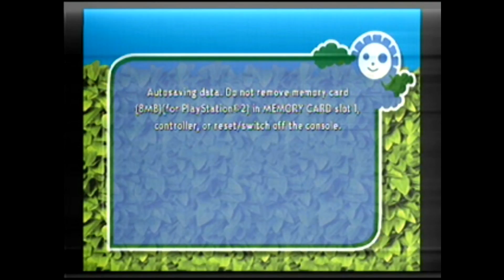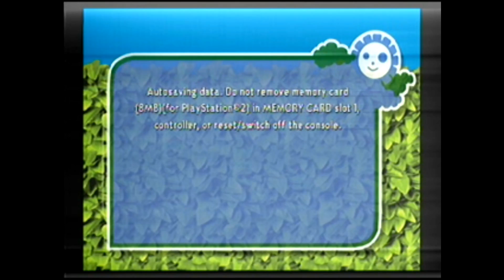Over The Hedge Ep. 15 - Chips - J Squared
Is it a bird? A Plane? No, it's a chip.